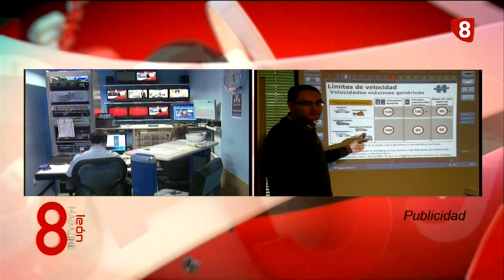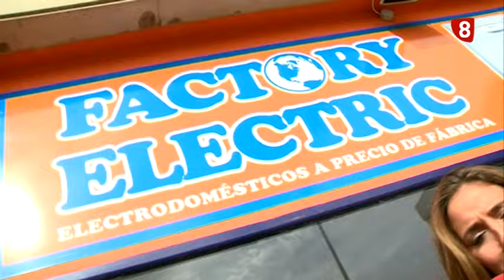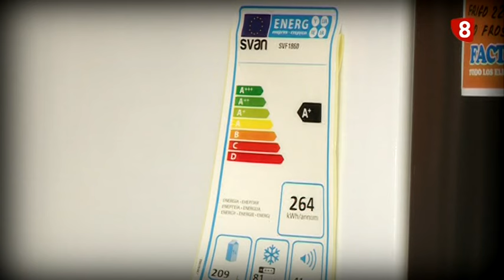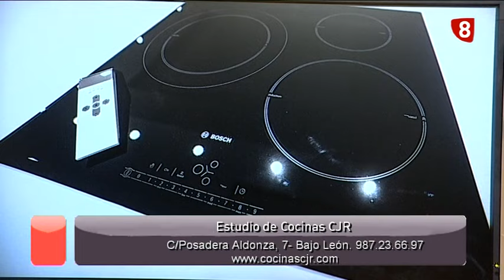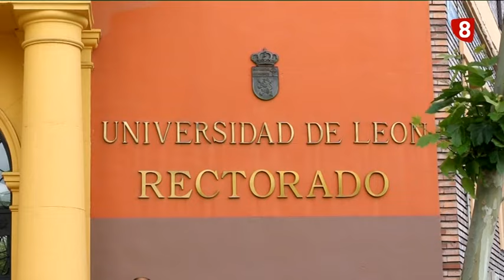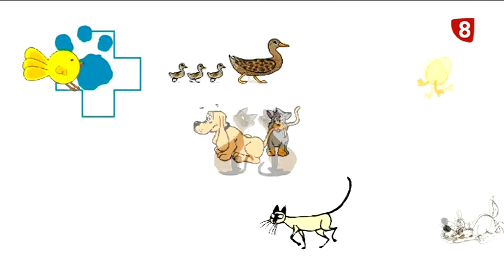8ML jueves (3-3-16) FACTORY ELECTRIC,JOSE LUIS GAVILANES,DMODA,DECORA CJR...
DMODA
DECORA CJR
Jose Luis Gavilanes Laso “Del alba a las cenizas”
AULA 8
CONSEJO MASCOTAMANÍA
Repor Factory Electric